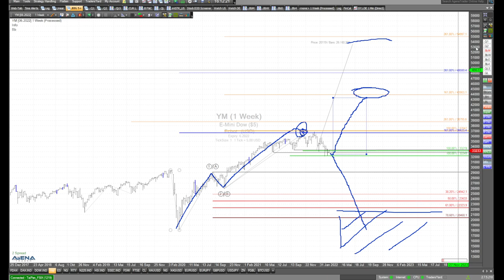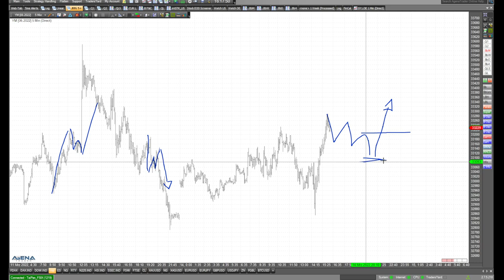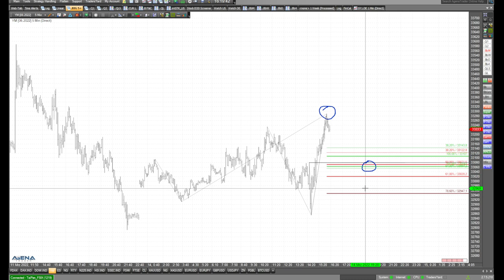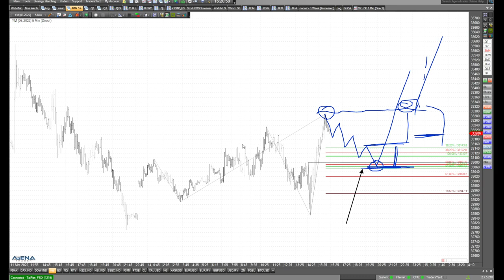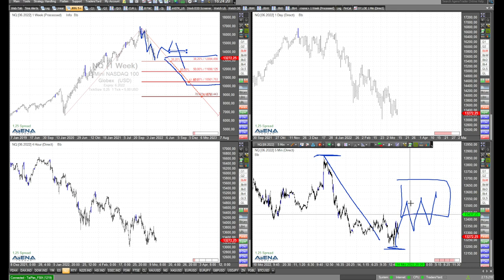Schwerpunkt Dow Jones - Quo Vadis - Chartanalyse mit Rüdiger Born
Schwerpunktmäßig schaue ich im folgenden Video auf den Dow Jones. Eine Richtungsfindung ist derzeit gar nicht so einfach auszumachen.